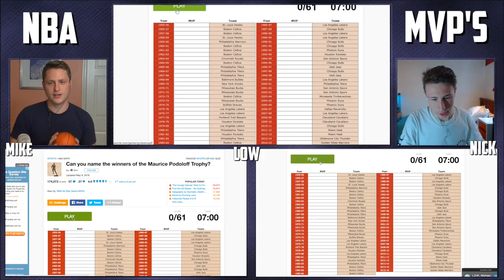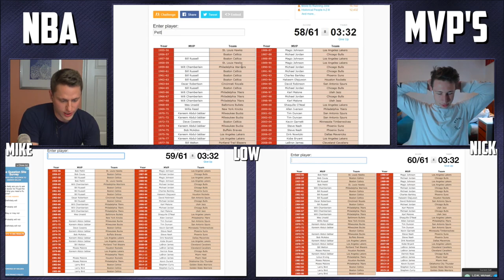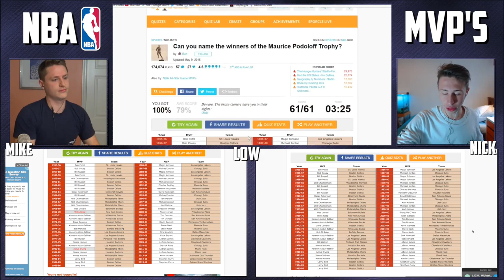NBA MVP TRIVIA WITH MIKE KORZEMBA & LOW! LOSER DRINKS LEMON JUICE!!!!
Hope you all enjoyed this collab video with Mike Korzemba & L.O.W.